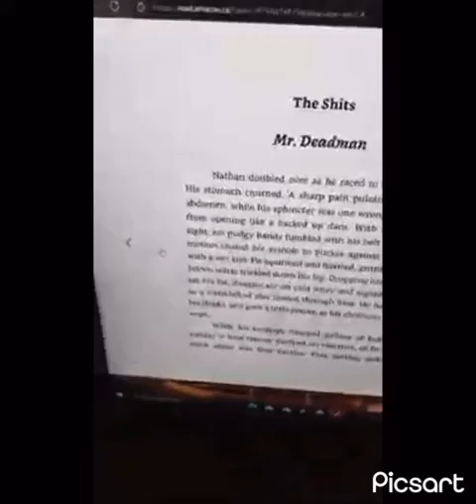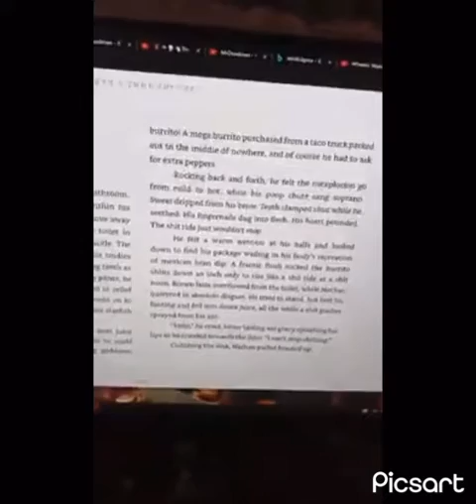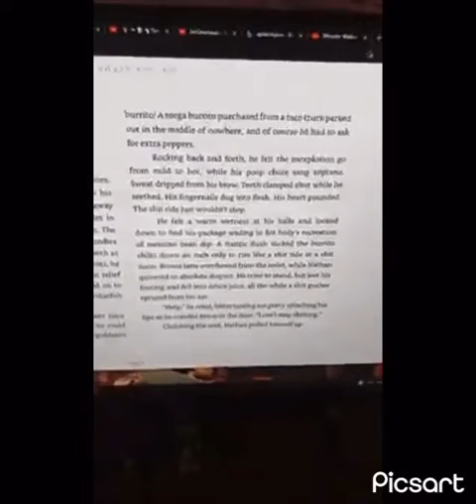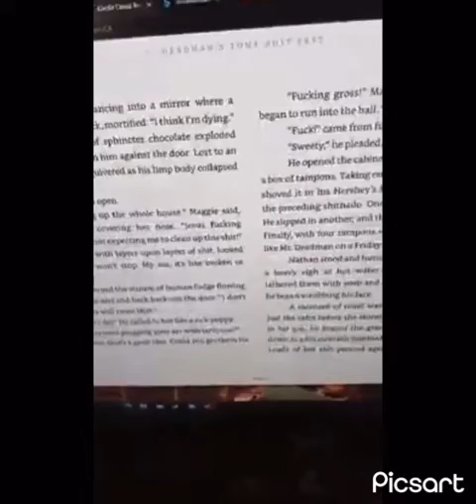A Wild Rudy Appears for A Dramatic Reading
Rudy reads an excerpt from one of Brapman’s short stories better than the Daiy